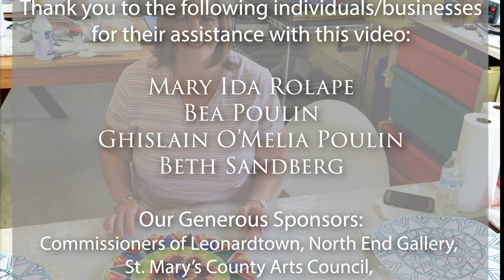The Graceful Artistry of Mosaics with Mary Ida Rolape & Friends, Pt. 3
In the final installment of the Graceful Artistry of Mosaics, Mary Ida and Beth put the finishing touches on Beth's Mandala art sculpture. Mary Ida shows Beth how to grout and properly set her beautiful work of art. This episode airs on December 14, 2021 at 11 AM, EST.